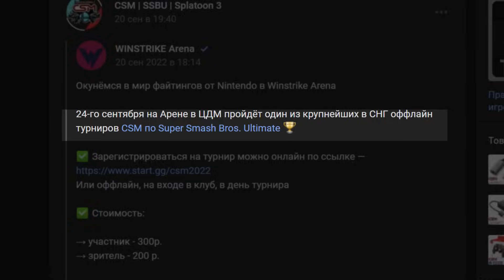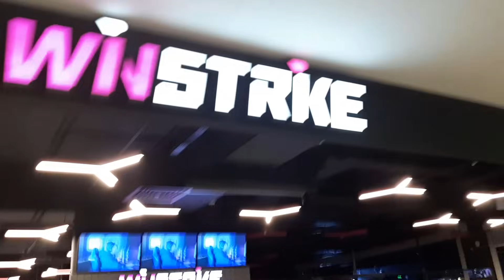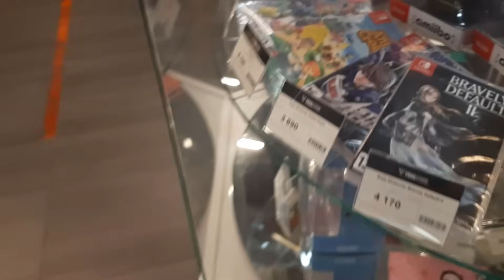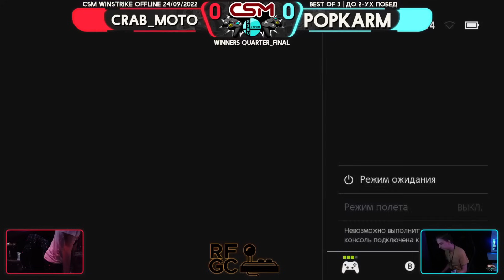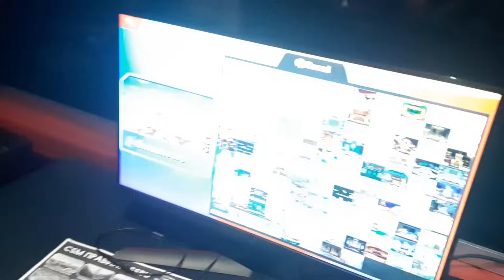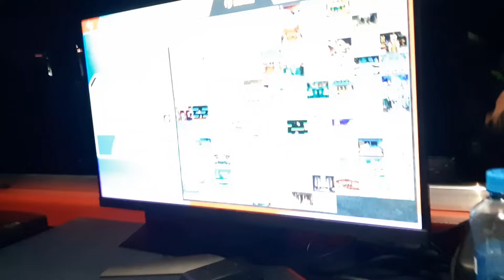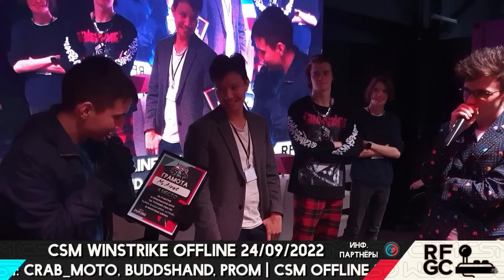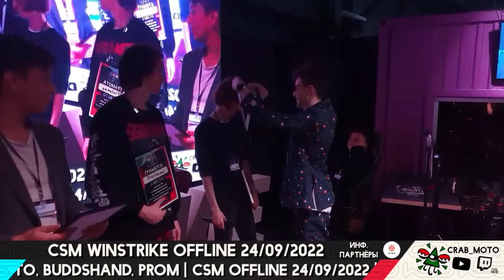ИДУ НА КРУПНЕЙШИЙ ТУРНИР ПО SUPER SMASH BROS. [ВЛОГ #3]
0:00 - Вступление
0:26 - Пришёл куда надо
1:02 - Ожидание боёв
10:15 - Сам турнир